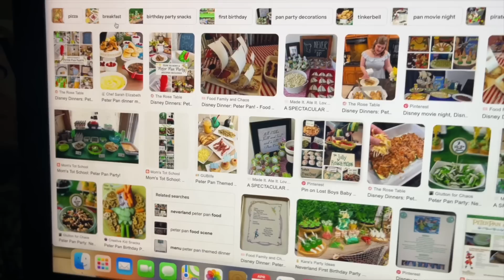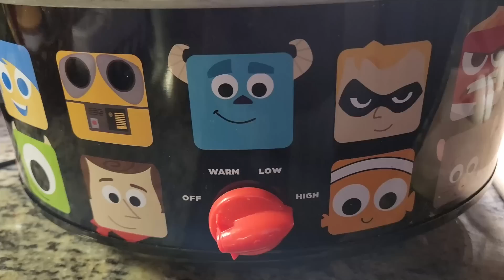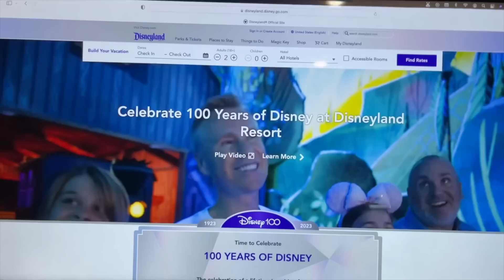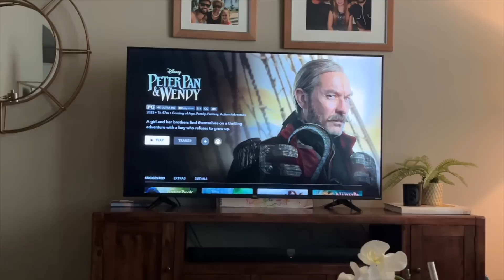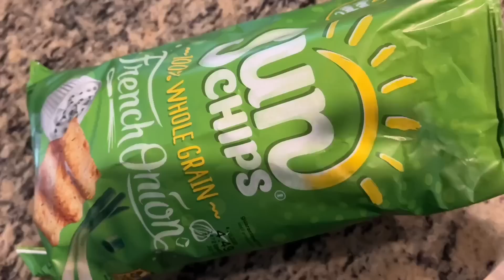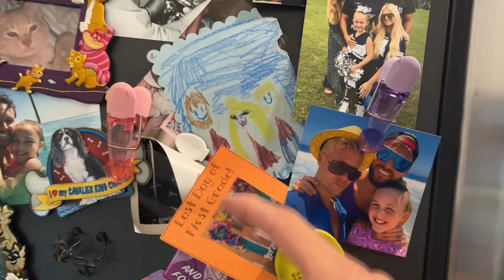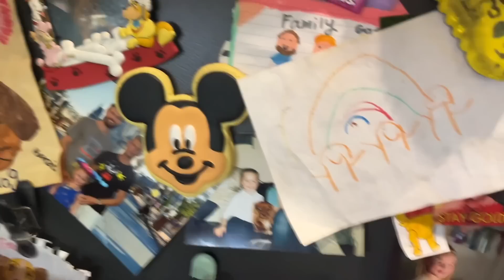MAY VLOG! Disney Cruise Planning, Making Pot Roast & Chicken Cacciatore, Gardening & More!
MAY VLOG! Shopping For Our Disney Cruise, Making Pot Roast & Chicken Cacciatore, Gardening & More!

MAILING ADDRESS:
FRISCO, TEXAS
75034

Videos from April 29th - May 1st, 2023